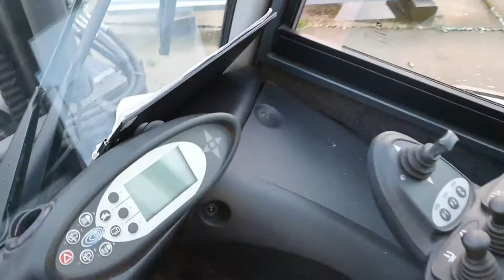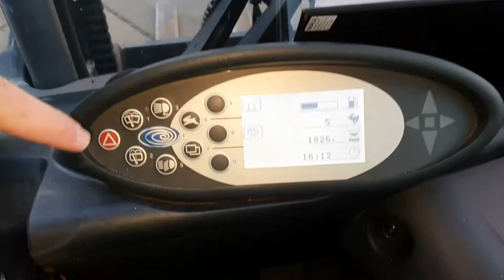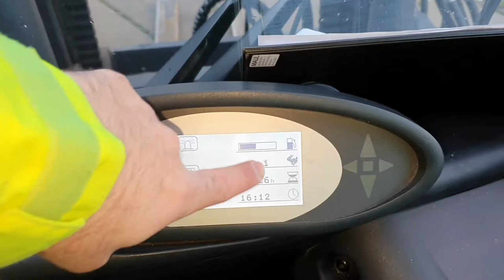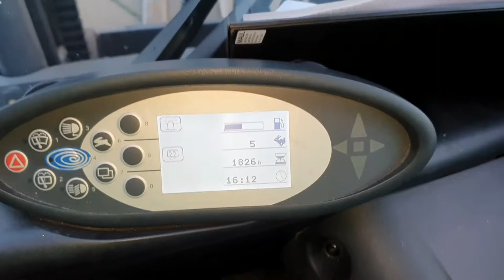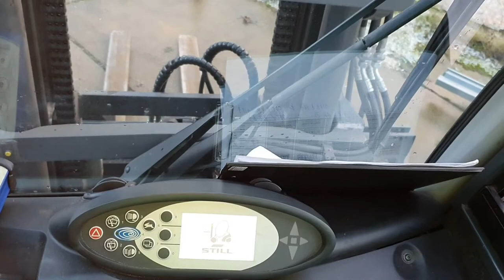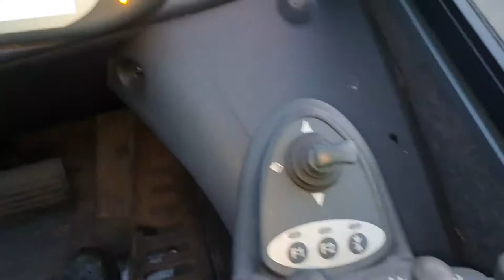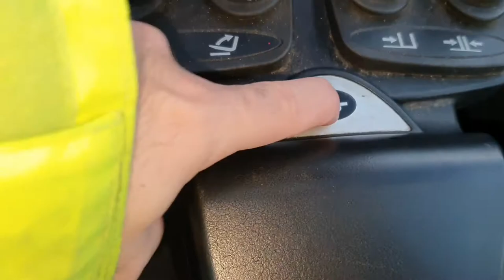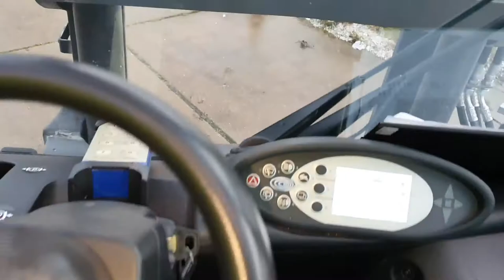رافعة شوكية تحمل 8 طن رهيبة شرح تفصيلي عنها Gabelstapler 8 Tonne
رافعة شوكية تحمل 8 طن
 Gabelstapler 8 Tonne 👍

يشرح هذا الفيديو عن طريقة استعمال هذه الرافعة وميزاتها وقوتها وفيها ميزات كثيرة ويجب معرفة كم تحمل من الوزن وكيف يجب ان تحمل هذا الوزن وهذه الرافعة اساسية الاستعمال في كل مصنع في المانيا وأوروبا كلها ادخلو وشاهدو الفيديو سوف يفيدكم ان شاء الله

ادعمونا من فضلكم

معلومات عن رافعة شوكية
معلومات عن الرافعات الشوكية
بحث عن الرافعات الشوكية
شهادة رافعة شوكية في المانيا
رخصة قيادة رافعة شوكية في المانيا
رافعات شوكية للبيع في المانيا
استخراج رخصة رافعة شوكية في ألمانيا
رافعات شوكية للبيع
رافعات شوكية يدوية
رافعات شوكية للبيع الكويت
رافعات شوكية للبيع
رافعات شوكية كهربائية
رافعات شوكية تويوتا
رافعات شوكية tcm
رافعات شوكية كتربلر
رافعة شوكية
رافعة شوكية cat
رافعة شوكية en francais
الرافعات الشوكية en francais
رافعة شوكية forklift
رافعات شوكية heli
رافعة شوكية jcb للبيع
رافعة شوكية jcb
رافعة شوكية jcb اسعار
رافعة شوكية ouedkniss
الرافعات الشوكية pdf
رافعة شوكية tcm
الرافعات الشوكية traduction
رافعة شوكية yale
رافعة شوكية نوع yale
رافعة شوكية 10 طن
رافعة شوكية 15 طن
رافعة شوكية 1 طن
رافعة شوكية 10 طن للبيع
رافعة شوكية 16 طن
رافعة شوكية للبيع 16 طن
رافعات شوكية 2017
رافعة شوكية 2 طن
رافعة شوكية 2.5 طن تويوتا
رافعة شوكية 25 طن
وظائف رافعة شوكية 2019
رافعة شوكية هيستر 2007
رافعة شوكية ميتسوبيشي 2007
رافعة شوكية كوماتسو 2 طن
رافعة شوكية 3 طن
رافعة شوكية 3 طن للبيع
رافعة شوكية 30 طن
رافعة شوكية 3 طن تويوتا
سعر رافعة شوكية 3 طن
رافعة شوكية كوماتسو 3 طن
رافعة شوكية 4 طن
رافعة شوكية 40 طن
رافعة شوكية كتربلر 4 طن
رافعة شوكية ميتسوبيشي 4 طن
رافعة شوكية 5 طن
رافعة شوكية 5 طن للبيع
رافعة شوكية 7 طن للبيع
رافعة شوكية كتربلر 7 طن
سعر رافعة شوكية 7 طن
staplerfahrer
staplerfahrer hannover
staplerfahrer gehalt
staplerfahrer jobs
staplerfahrer jobs hannover
staplerfahrer jobs braunschweig
staplerfahrer braunschweig
staplerfahrer hannover gesucht
staplerfahrer führerschein
staplerfahrer gesucht
g untersuchung staplerfahrer
staplerfahrer minijob
staplerfahrer meppen
staplerfahrer mindestlohn
staplerfahrer mannheim
staplerfahrer münchen
staplerfahrer magdeburg
staplerfahrer metro
staplerfahrer mieten
stapler fahren
stapler fahren ohne schein
stapler fahren ohne schein strafe
stapler fahren ohne führerschein
stapler fahren mit klasse b
stapler fahren führerschein
stapler fahren job
stapler fahren tipps
staplerfahrer t shirt
staplerfahrer verdienst
staplerfahrer youtube
klaus staplerfahrer youtube
youtube staplerfahrer unfall
staplerfahrer bernd youtube
youtube staplerfahrer klaus 2
youtube staplerfahrer klaus english
staplerfahrer klaus 2
staplerfahrer entgeltgruppe 2
staplerfahrer 4 schicht
staplerfahrer 8 tonnen